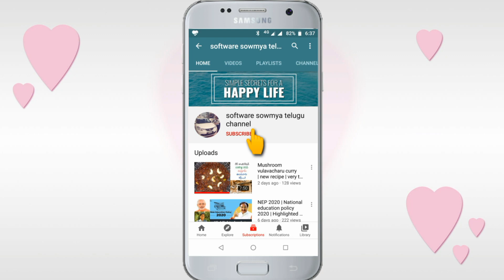Aratikaya Dum Biryani never before ever after | Raw banana dum biryani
Hello guys..!

Today's video is all about a new and spicy biryani recipe..." Aratikaya dum biryani" | Raw biryani dum biryani | Never before..ever after..

Software sowmya telugu channel

Thankyou..
Sowmya